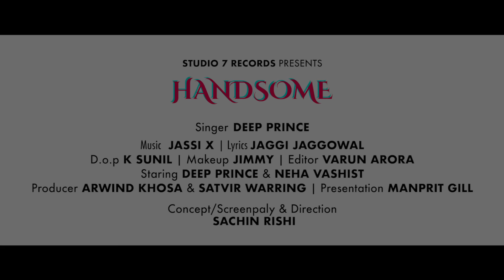New Punjabi Songs 2022 | Handsome (Official Video) Deep Prince | Latest Punjabi Songs 2022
☞ Title - Handsome
☞ Singer- Deep Prince
☞ Starring- Deep Prince, Neha Vashist, Pravar & Sonam
☞ Lyrics- Jaggi Jagowal
☞ Guitarist: Varinder Singh
☞ Producer - Arwind Khosa
☞ DOP - K Sunil
☞ Project - Rajat Sharma & Himanshu Agarwal
☞ Editor - Varun Arora
☞ Reels Promotion - F1 Production
☞ Special Thanks - Gurbaksh Bhawra & Shalu Rakhri
☞ Managed By - Kamalpreet & N S Jossan
☞ Makeup Artist - Jaspinder Kaur
☞ Presentation - Manpreet Gill
☞ Video Concept By - Amritpal
☞ Costume Designer - Jasmeen
☞ Publicity Design - Impressive Design Studio
☞ Concept Screenplay & Directed By Sachin Rishi
☞ Digital Partner - Coin Digital

► Record Label - Studio 7 Records